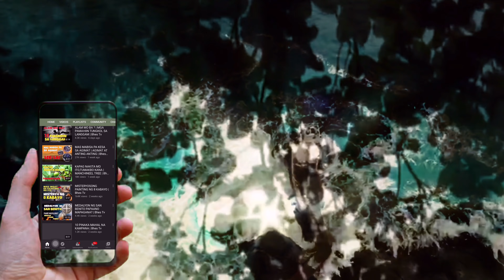KAHULUGAN KUNG BAKIT NAKAKAKITA KA NG DOUBLE EGG YOLK NA ITLOG | Bhes Tv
Nakakakita ka na ba ng double egg yolk sa isang itlog .Napaisip ka ba ano nga ba ang totoong ibig nitong iparating sayo?

🟢ANG NILALAMAN NG CHANNEL NA ITO :
✔️Kaalaman
✔️Hiwaga
✔️Misteryo

🟢SA PANULAT ,TINIG AT INTERPRETASYON NI:
✔️Bhes Tv

🟢OFFICIAL LOGO AND CHANNEL NAME BY:
✔️Bhes Tv

Maraming Salamat ,
BY:Bhes Tv